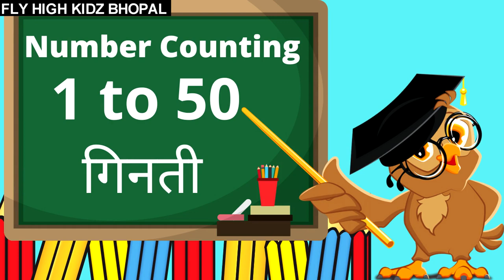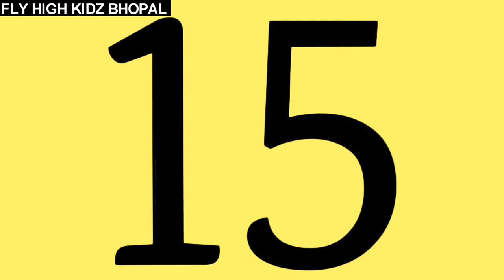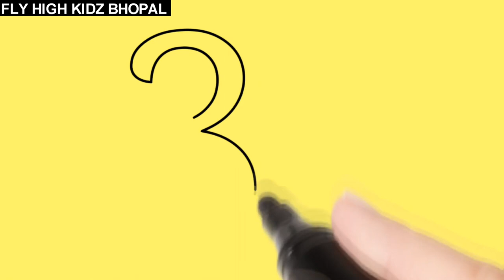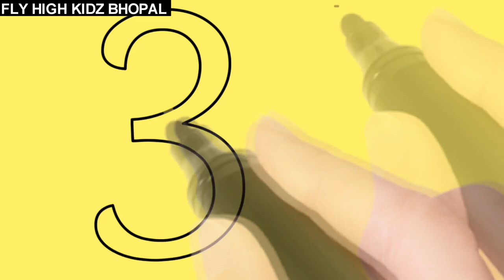Count 1 to 50 || Learn counting || Learn number from 1 to 50 || 12345 || गिनती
Count 1 to 50 || Learn counting || Learn number from 1 to 50 || 12345